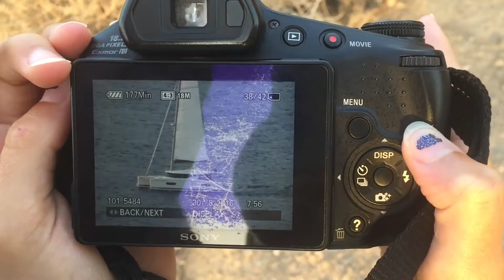My Holiday Vlog Part 6! Holding Gecko's, sunrise and bye bye's to Spain.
Hey guys.
In this video I hold gecko's, see a orange tiny see through gecko, see the sunrise and leave Spain. I'm also broadcasting my videos in The First Drop!